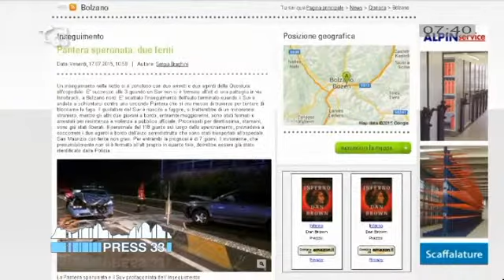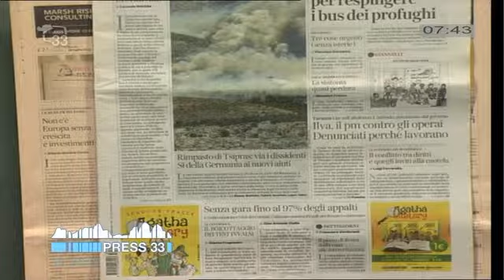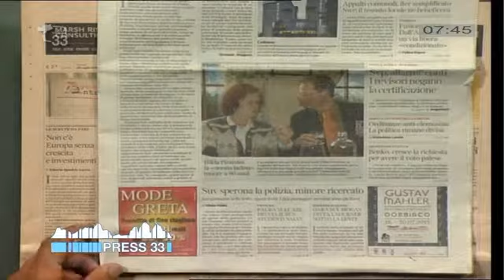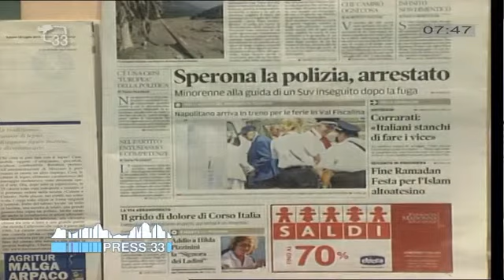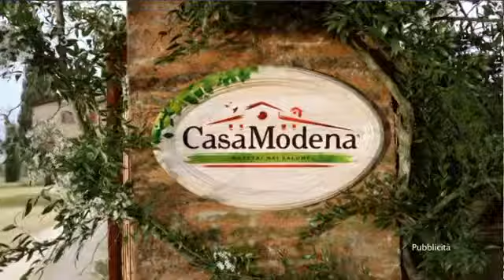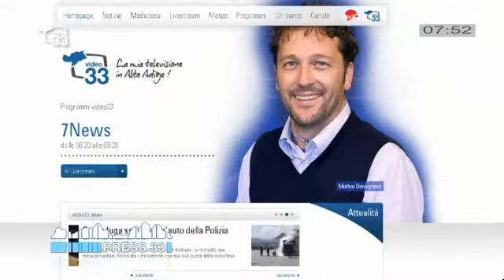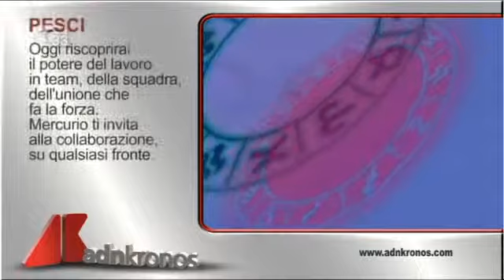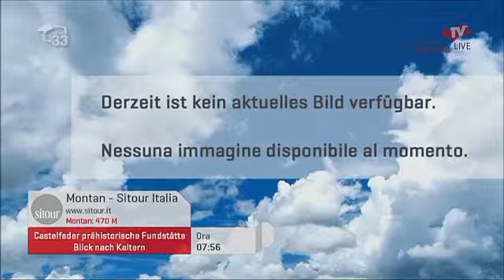Rassegna Stampa del 18.07.15